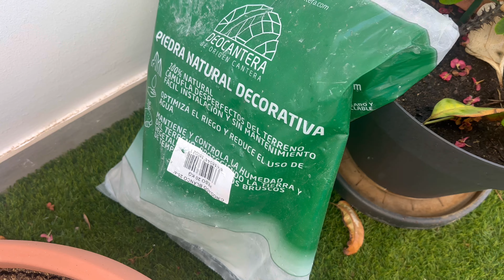ACTUALIZACIÓN, DÍAS DE RUTINA Y NO TAN RUTINA | Gema Betancor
Gracias por verme y apoyar mi contenido! ❤️

Cositas de las que te hablo en este blog:
Web de FitCoco donde saco los entrenos diarios:

Puedes ver más en:

Instagram belleza y emprendimiento, si te gusta el mundo de la belleza y quieres emprender, escríbeme a @betheglowing
Da igual en qué lugar del mundo estés

Aquí comparto mi estilo de vida y mucha moda

Productos favoritos:

Tu dispositivo BOOST con descuento (enlace para Península y Canarias, en Canarias precio menor al del enlace)